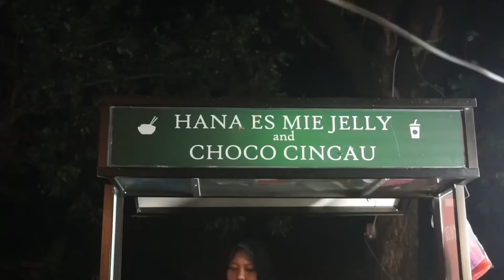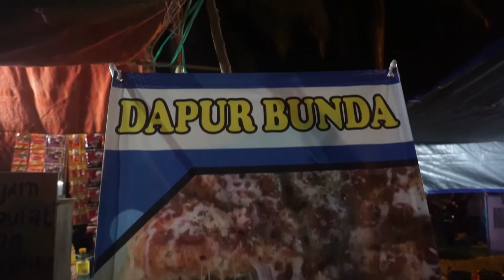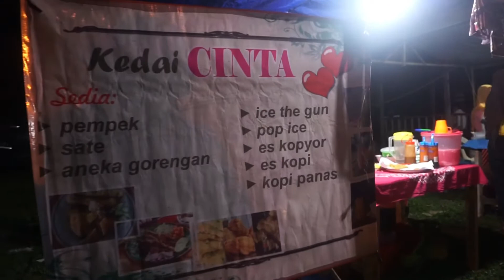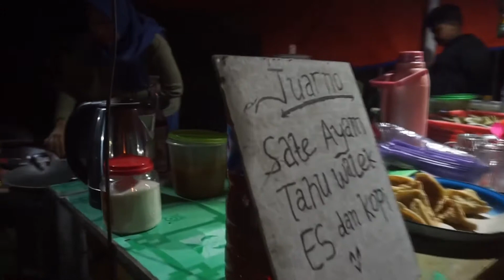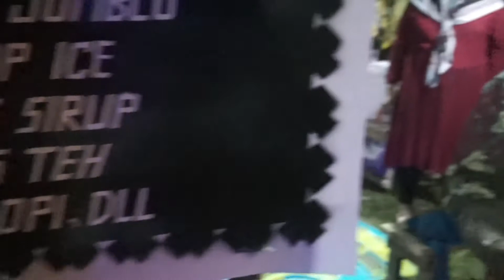Pasar malam, sebagai kekuatan umat